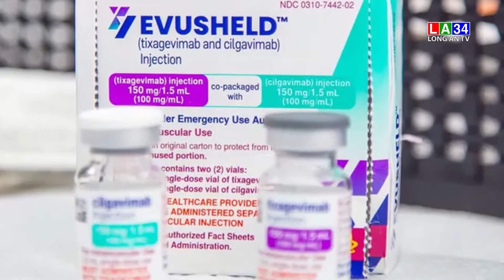Mở cổng đăng ký tiêm kháng thể đơn dòng dự phòng Covid-19 | LONG AN TV